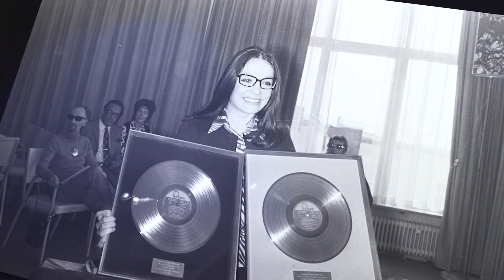Mützig Making a STAR - Michael MAMBO - Episode 1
Dans ce premier épisode de la série Mützig Making a STAR, vous aller découvrir qui est vraiment Micheal MAMBO, Vainqueur MützigSTAR 2018.
Episode 1: Qui est Michael MAMBO ?
Episode 2: Welcome to Apha Better Records with SALATIEL
Episode 3: Shooting Photo Pro
Episode 4: OK. We Take Another Shot with Dr. Nkeng Stephens
Episode 5: Lancement officiel de l'album de MAMBO